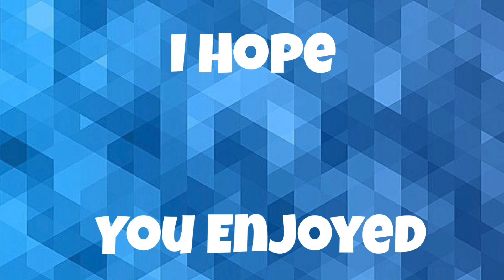Golden Trophy Solo Speedrun (8:25) | Rec Room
Just a clip of a golden trophy solo speedrun in Rec room hope you enjoy :D